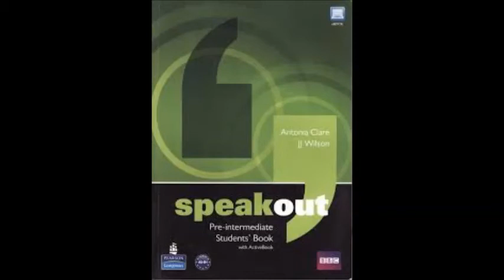S O PRE INTERMEDIATE WORKBOOK UNIDAD 8 AUDIO 2